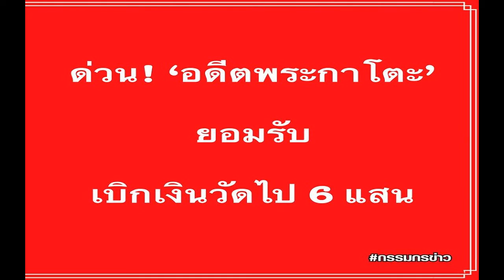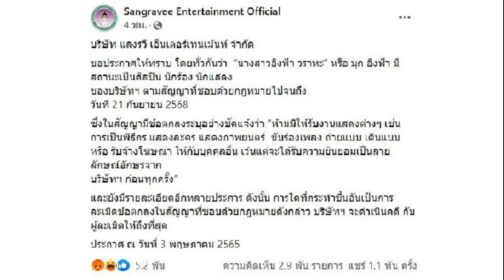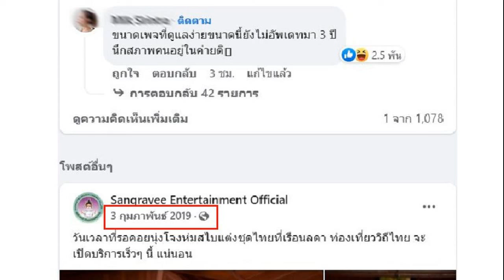มิ้นต์ รัก ภูผา 11 ปี ไม่มองใคร ถ้า หมาก คิม เชิญ ยินดีไปร่วมงานแต่ง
นางเอกสาว มิ้นต์ ชาลิดา รัก ภูผา 11 ปี ไม่มองใคร บอกเป็นแฟนคนแรกในชีวิต ถ้า “หมาก-คิม” เชิญ ยินดีไปร่วมงานแต่ง
ย่างเข้าปีที่ 11 แล้ว สำหรับความรักของคู่นางเอกสาว มิ้นต์ ชาลิดา วิจิตรวงศ์ทอง และแฟนหนุ่ม ภูผา เตชะณรงค์ ที่แฟนๆ ต่างลุ้นงานแต่งงานของทั้งคู่ว่าเมื่อไหร่!? หลังจากที่เพื่อนๆ ในวงการต่างแซงหน้ากันไปมีครอบครัว
ล่าสุด มิ้นต์ ชาลิดา มาร่วมงานเปิดตัวภาพยนตร์ MARVEL STUDIOS’ DOCTOR STRANGE IN THE MULTIVERSE OF MADNESS ที่ศูนย์การค้า พารากอน ซีนีเพล็กซ์ ซึ่งภายหลังจบงานได้อัปเดตเรื่องหัวใจ พร้อมเผยถึงการแสดงความยินดีกับคู่หมาก และคิมเบอร์ลี่ ที่เพิ่งจะขอแต่งงานกันไปสดๆ ร้อนๆ

เปลี่ยนลุกส์มาเป็นสาวผมสั้น หน้าม้าในวันนี้? “ลุกส์ผมหน้าม้าวันนี้ต้องถามสไตลิสต์ค่ะ (หัวเราะ) นานๆ ทีเหมือนกัน ช่วงนี้ได้ออกงาน ได้แต่งตัว ก็ได้ทำอะไรใหม่ๆ ในทุกๆ งาน เราต้องมั่นใจค่ะ มันอยู่ที่ข้างในเรา เราต้องพูดกับตัวเองในใจว่าฉันสวย (ยิ้ม) สไตลิสต์ ช่างแต่งหน้า เขาก็จะสนุกกับการเปลี่ยนลุกส์ของเขาอยู่แล้ว”
ละคร ซ่านเสน่หา เล่นจริงจูบจริง “ภูผา” ว่ายังไงบ้าง? “ภูผาไม่ว่าค่ะ นางดู แต่เราเองที่ไม่มั่นใจ พอได้เล่นฉากแบบนี้ เรารู้สึกว่าจากที่เคยเล่นหอมแก้มใสๆ แล้วมาก้าวกระโดดแบบนี้ ภูผาเขาจะมีแต่แบบ ต้องทำให้เต็มที่นะ ได้บทบาทนี้แล้ว โอ๊ย…สงสารเต้ย (พงศกร เมตตาริกานนท์) ต้องมาจูบกับก้อนหิน (หัวเราะ) เขาดูแล้วก็บอกว่าทำไมมิ้นต์จูบแบบเปิดปากน้อย เขาดูละเอียดมาก เขาบอกเลยว่าเธอต้องทำให้ได้ดีกว่านี้ เขาเหมือนแบบพอเห็นเราได้พลิกคาแร็กเตอร์ แล้วอยากเห็นเราแอดวานซ์ไปมากกว่านี้”

เราไม่ถามเหรอว่าเขาไม่หวงเราเลยเหรอ? “ใหม่ (ดาวิกา โฮร์เน่) มาถาม ว่ามิ้นต์ พี่ผาหวงไหม เราก็บอกไม่ว่ะแก แปลกไหม ไม่หึง ไม่หวง ไม่อะไรเลย เรื่องนี้เลิฟซีนเยอะมาก เขาก็มีแต่กดดันอ่ะ เขาไม่หวงเลย แต่ก็ไม่รู้นะ ต้องลองไปถามเขา ว่าลึกๆ หวงหรือเปล่า แต่เขาก็พยายามที่จะผลักดันให้เราตั้งใจทำ”

เหมือนเป็นการปลดล็อกเราไหม? “ก็ปลดล็อกนะ แต่มันเขินจริงๆ มันไม่รู้ต้องยังไง ทำตัวไม่ถูก ก็หลายเทกอยู่เหมือนกันค่ะ (เมื่อก่อนตัดไปฉากโคมไฟ แต่เดี๋ยวนี้ไม่มีแล้วนะ?) โอเคเรื่องนี้เราอาจจะไม่เต็มที่ แต่ถ้ามีเรื่องหน้าเราก็เข้าใจในมุมมองตัดต่อแล้ว เราก็จะเปิดใจให้มากกว่านี้ แต่ก็ดูบทด้วย ถ้ามันเหมาะสมที่จะไป คือไม่เคยเล่น ครั้งแรกที่เล่นดุเดือดขนาดนี้ก็ตื่นเต้น”

ต่อไปถ้ามีเลิฟซีนบทแซ่บๆ เราก็เปิดใจได้แล้ว? “ก็ต้องดูกับบทด้วยค่ะ ว่ามันเหมาะสมที่จะไป คือไม่เคยเล่นอ่ะ ครั้งแรกที่เล่นแบบดุเดือดก็ตื่นเต้นค่ะ”

10 ปีผ่านมา เจอความไม่หวง ไม่หึงมันเป็นยังไง? “มันยังไงต้องถามภูผาแล้ว (10ปีไม่หวงฉันเลยเหรอ?) เราไม่ได้ถามเขา แต่มิ้นต์เดาเอาเองว่า เหมือนเราอยู่กันด้วยความเข้าใจมากขึ้น เหมือนสมัยเด็กๆ เขาก็หึงหวง ตอนนี้เขาเริ่มรู้แล้วว่าเรา 10 ปีแล้ว ไม่ได้มองใครเลย (ไม่มองใครเลยจริงเหรอ?) จริงๆ ไม่รู้จะพูดยังไง ก็เป็นแฟนคนแรก ชีวิตดูจืดชืดอ่ะพี่ (ก็ยังอยู่กับภูผา?) ก็เรื่อยๆ ค่ะ ยังแฮปปี้แบบนี้ไปทุกวัน คือตอบไม่ได้เนาะว่าในอนาคตเราจะเป็นยังไง แต่ว่าทุกวันนี้ยังแฮปปี้